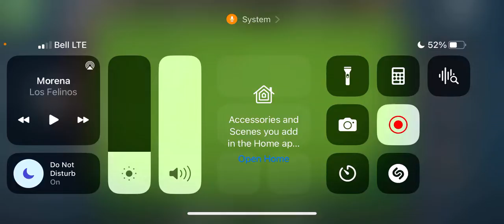Edmundo vs Cristian Gabriel. UATE